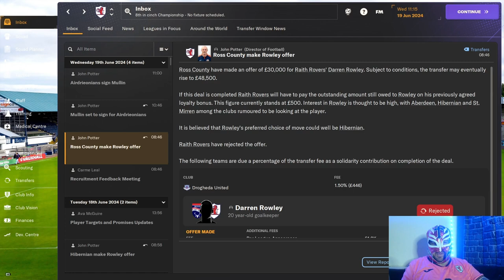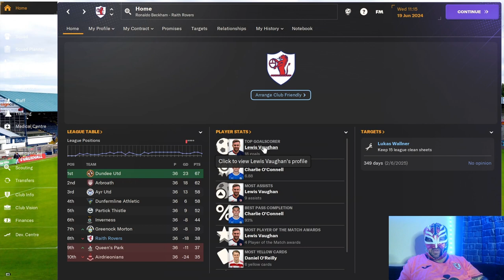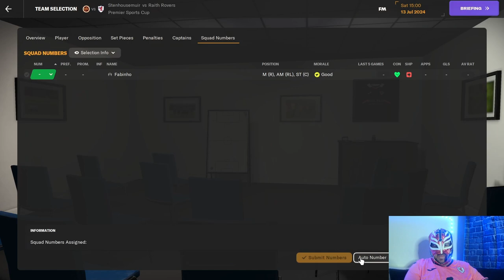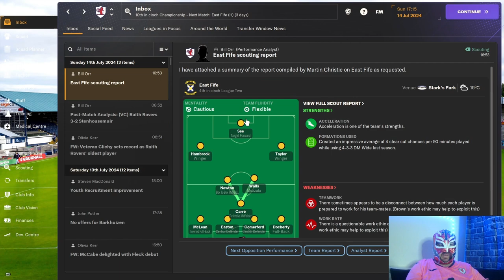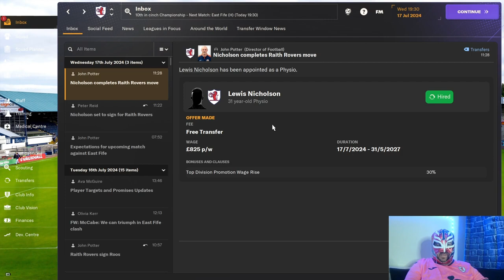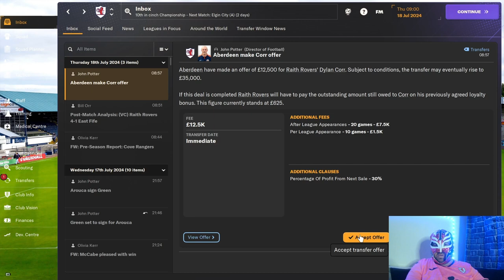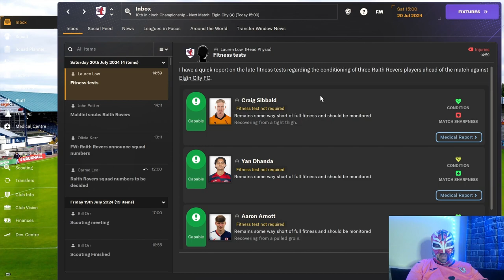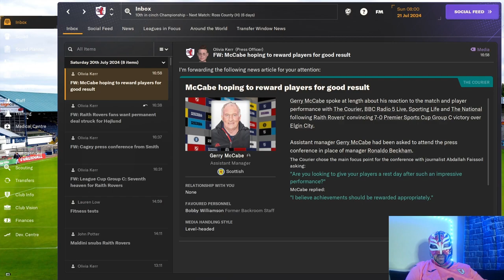FM24 Raith Rovers Episode 12 - Pre-Season and Transfer Window - Some Lovely Signings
We start pre-season of season 2 of the rebirth of Ronaldo Beckham managing Raith Rovers.
Have a look to see who we have signed.

About LuchaFM